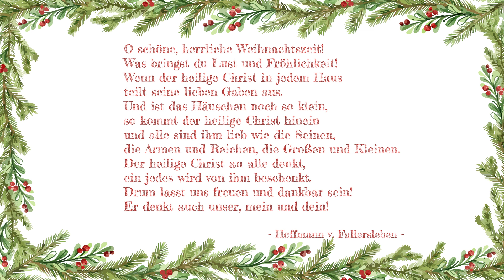Türchen Nummer 6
"O schöne, herrliche Weihnachtszeit! Was bringst du Lust und Fröhlichkeit! Wenn der heilige Christ in jedem Haus teilt seine lieben Gaben aus. Und ist das Häuschen noch so klein, so kommt der heilige Christ hinein und alle sind ihm lieb wie die Seinen, die Armen und Reichen, die Großen und Kleinen. Der heilige Christ an alle denkt, ein jedes wird von ihm beschenkt. Drum lasst uns freuen und dankbar sein! Er denkt auch unser, mein und dein!"
Hoffmann v. Fallersleben